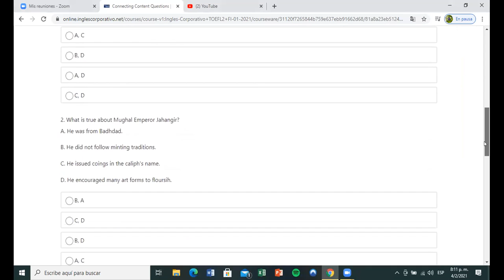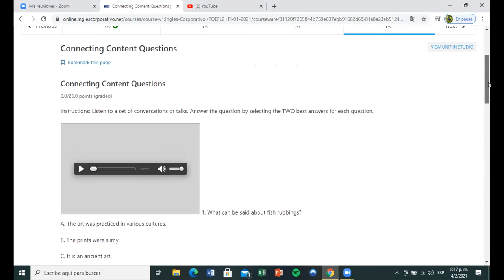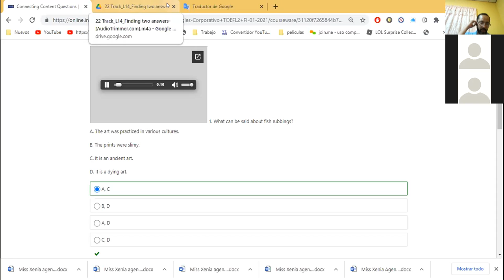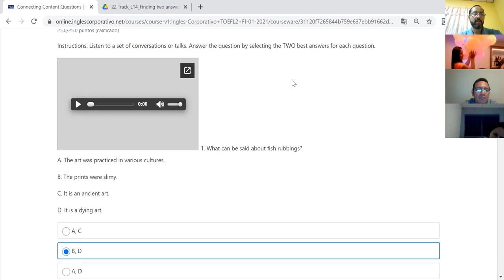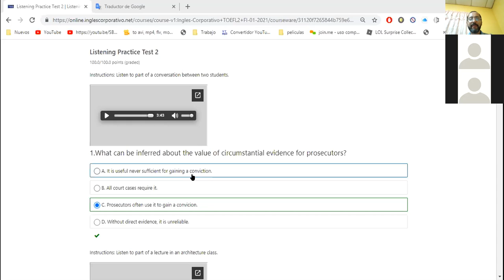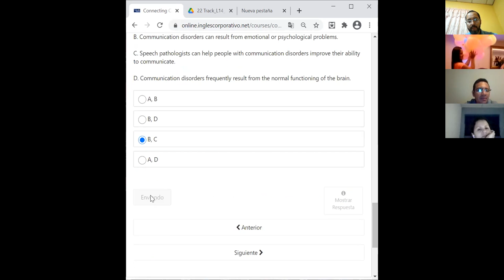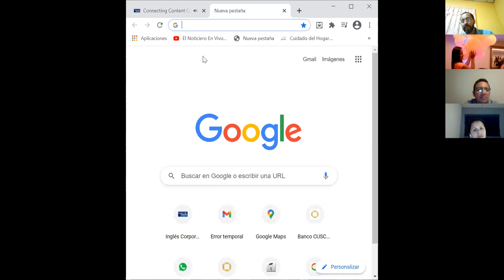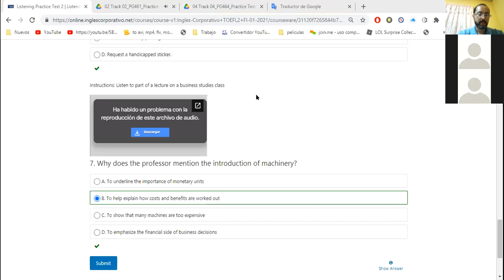Ingles Corporativo- Day 8 Midterm Test